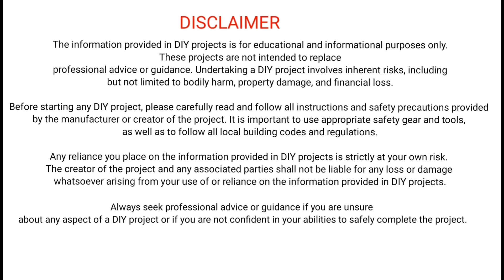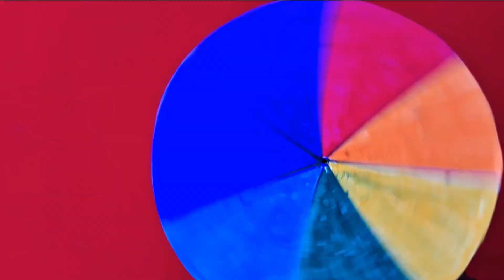Newton disc DIY | VIBGYOR vs RGB color combination experiment